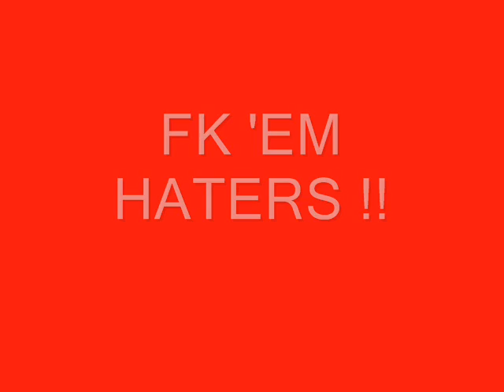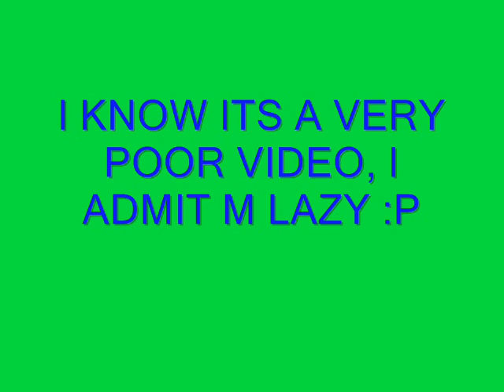HATERS, a freestyle - MOMO VELTANG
I was to make a video first, then i tutt i will use the energy for something else in the future and jst did a very poor slide edit. Anewaes enjoy a short freestyle. Beat from cypher vol 8-19. Not a profit-motive video.

Lyrics are down below:

M talking and they think m spittin
a couple punchline n they believe the shit is written
Its the MOMO station, tune into my cable system
ever heard of the word perfection?? m the definition
I'm untamed, My flow so hot they say i spit propane
Name i gain coz i be maintaining my game , Uh
my style is grace, always winnin' the race
N i still be winning if i was joggin' in the Damn place.
Hold up !! u thought a earthquake hit you?
My bars powered up like a grenade, it gon' blow with you
Not too long, since i got this game run, shooting my lyrical gun
just for fun, well respect is what i earned
Now u wanna get in my zone, u betta, get a , toll tag
with my flag,
get that dirt off your shoulder, practise a proper swag
Could care less bout 'em haters, i forgot to mention
m always on top and u on bottom, a fraction dimension
Act a friend n then stab my back again
Muhfkers got two faces
bt u aint even hav a clue, Dude, u playing with a king
and i always got my aces
Real business
i SPIt on ur face , and You
The best u do is ; hit the DISLIKE bar below
fk with me and i smoke u out like this purp on my 'rillo !!!